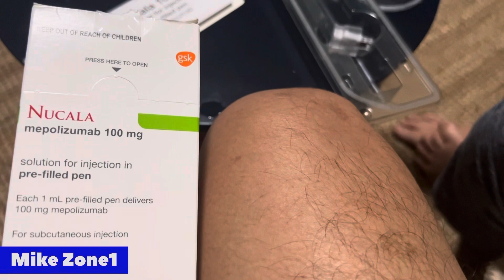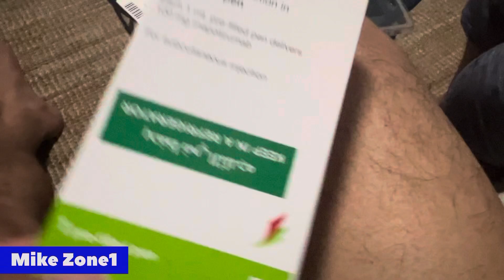Grabi Nakakalula Isang Tusok lang 87k Na? Anong Injection ito at Para saan?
Nucala Mepolizumab 100Gm
1 shot 87k agad